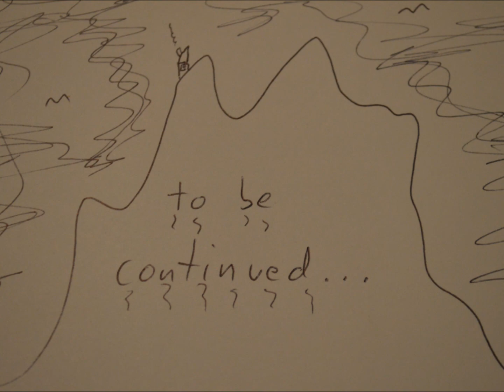Das Haus bei Nacht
Schwere Kost für regnerische Novemberabende